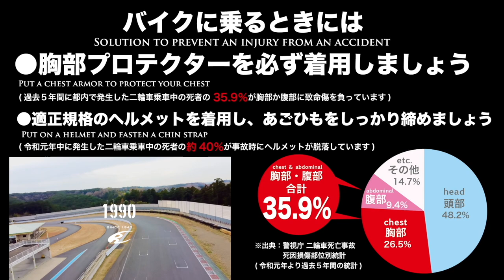KOMINE コミネ SK-605 バックブレイス back brace バイク ウエストベルト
SK-605 バックブレイス